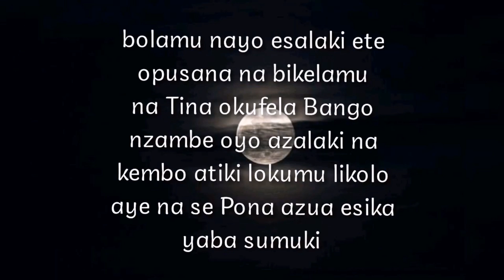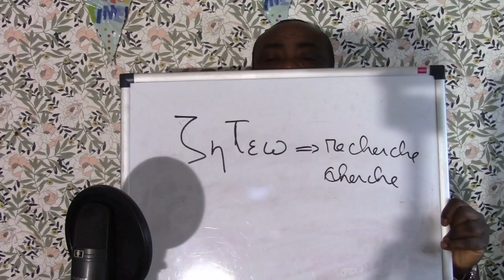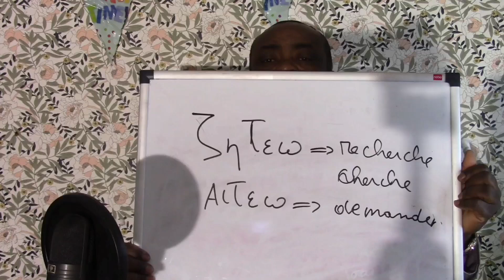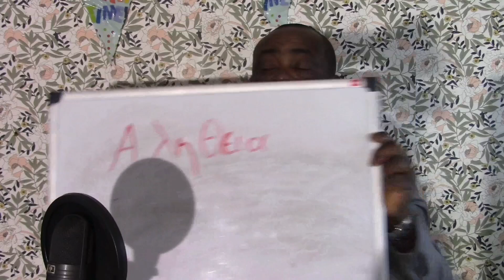LES VRAIS ADORATEURS